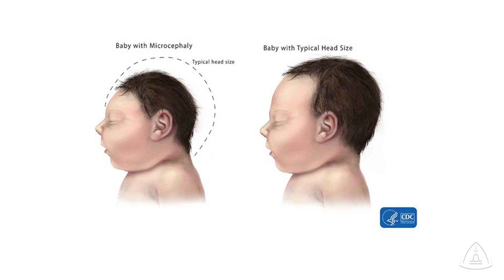What is the Zika Virus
With Zika virus emerging as a public health concern worldwide, experts at The Johns Hopkins Hospital are closely monitoring the spread of the mosquito-borne illness and offering useful information to help prevent transmission.